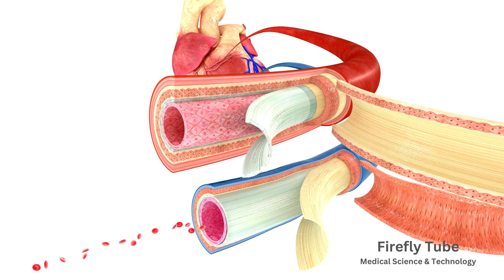Blood circulation of the human heart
The blood circulation of the human heart

Blood comes into the right atrium from the body, moves into the right ventricle and is pushed into the pulmonary arteries in the lungs. After picking up oxygen, the blood travels back to the heart through the pulmonary veins into the left atrium, to the left ventricle and out to the body's tissues through the aorta.

At Firefly Tube Channel, we are passionate about Science and Technology and publish Medical Science and Technology-related videos that are engaging and educational.